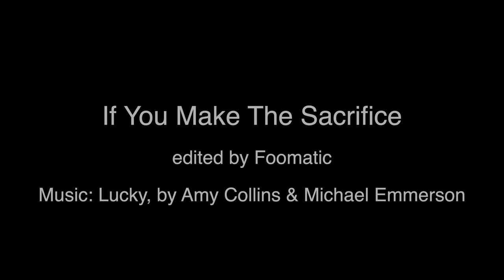If You Make the Sacrifice || My Days of Mercy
"And I'll be there if you need to feel strong, and I'll be there to help you along."

Ellen Page and Kate Mara had me in a chokehold with their portrayals of Lucy and Mercy.  Please watch this film.